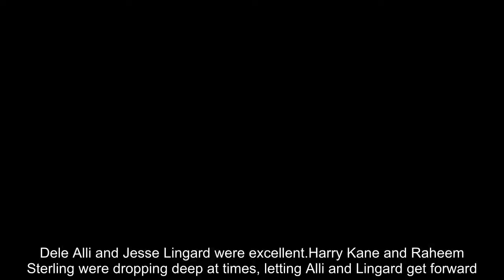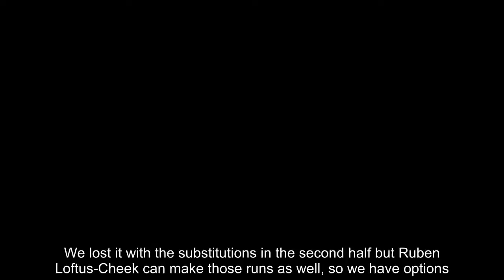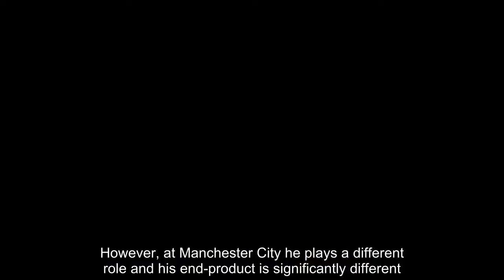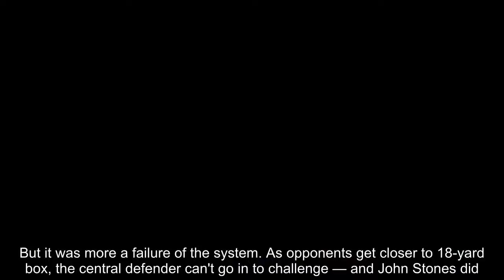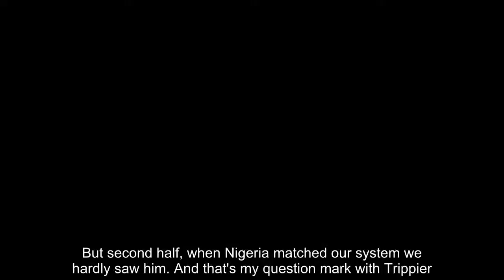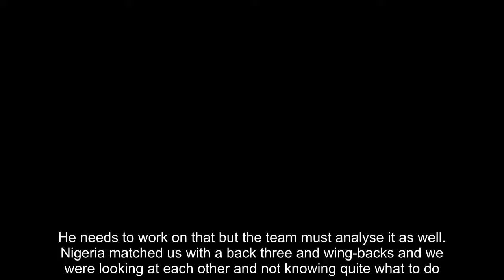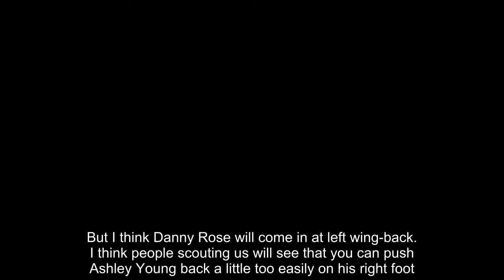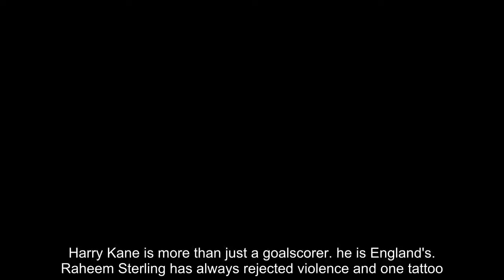GLENN HODDLE: Dele Alli and Jesse Lingard were excellent in midfield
I'm all about the movement off the ball with England. And the movement off the ball in the first half at Wembley was as good as we've seen for a long time. Dele Alli and Jesse Lingard were excellent.Harry Kane and Raheem Sterling were dropping deep at times, letting Alli and Lingard get forward. The rotation was excellent. Kane looked sharper and fitter. He had the energy we've seen at his best. He got his goal and, though the keeper should have saved it, the strike was decent. He wasn't sensational but he was good enough.Alli played really well and used the ball with one and two touches superbly, and the movement from him and Lingard was excellent. The blind runs they were making were exactly what you need, the rotation between the front four worked really well.We lost it with the substitutions in the second half but Ruben Loftus-Cheek can make those runs as well, so we have options.   TAKE YOUR CHANCES Sterling was back as the centre of attention. The good things: he got in the box to find his chances, he linked well with Kane and Alli, and was at the heart of most of what England did well in the first half.However, at Manchester City he plays a different role and his end-product is significantly different. He comes in from wide and he finds space. As a second striker, he has his back to goal a lot. And when in on goal, he's finding to harder to finish. It seems in an England shirt, he need six chances to score. He had four or five good chances. And if he's not going to score himself, there are chances for the right pull-back to put someone else in. It might have been a sensational performance. But his end-product has to go up a gear.   SYSTEM FAILURE The goal we conceded showed that we are not entirely comfortable with the back three yet. Some people are blaming Kyle Walker for letting Odion Ighalo get the shot away which hit the post. But it was more a failure of the system. As opponents get closer to 18-yard box, the central defender can't go in to challenge — and John Stones did.I remember saying that time and time again to my England side, mainly to Tony Adams who often played centrally, but also to Gareth Southgate, who played that role for me a few times. If it's the edge of the box, don't go in! If the striker turns, then close him. But if you go in, you're leaving too much space between your two partners.That is the lesson to be learned from that back three. Stones should have held his ground. Instead, Walker suddenly gets dragged across to cover. He's fighting against the tide then, out of his natural position.   TOO SLOW TO REACT Kieran Trippier's performance was a microcosm of the team's. In the first half, when he had space, his delivery was excellent. But second half, when Nigeria matched our system we hardly saw him. And that's my question mark with Trippier. When our system was outdoing theirs he had space and he is a good crosser of the ball. When space is denied and he's one versus one, will he be able to drop his shoulder, ge